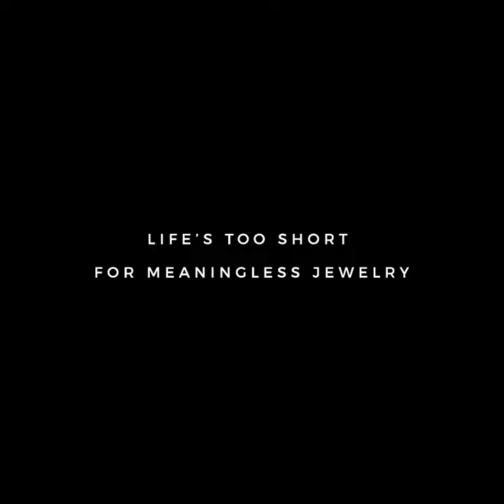NOGU x LAUREN HOWE | The Sharktooth Collection in Support of Shark Conservation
Lauren has always had a passion for sharks, which confused people. Why an animal that people are terrified of? This was never the case for Lauren. As a child, she watched JAWS and felt bad for the shark. For Lauren, sharks are a symbol of misconception and stereotypes - something we can all relate to.

This collection was designed to change the narrative on sharks. These are powerful and misunderstood animals. “When I wear these pieces, I think not only about the importance of protecting sharks, but also about the idea is misconceptions, stereotypes and an individual’s fight to break those. I hope this collection inspires you to do the same.” - Lauren Howe

We wanted to make sure that this collection helped give back to the Rob Stewart Sharkwater Foundation. Rob is is conservationist and filmmaker. His film Sharkwater brought shark finning to the world stage and helped change laws and public policy around the world. The Sharkwater team continues to fight to save sharks in Rob’s honour.

5% of net sales from the Sharktooth Collection by Lauren Howe is donated to Rob Stewart’s Sharkwater Foundation. The Sharkwater Foundation’s goal is to inspire others to live their own dreams and make a difference by protecting sharks, our ecosystems and our oceans. Rob believed that: “Conservation is the preservation of human life on earth. And that, above all else is worth fighting for.” Our mission is to create the tools required to engage others in educating our communities world wide.